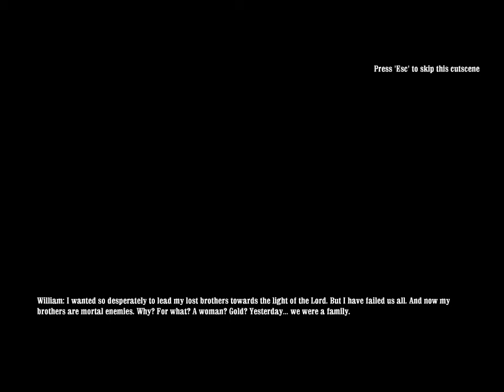Call of Juarez - Bound in Blood Ep 1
Litey plays Call of Juarez: Bound in Blood. This is his first experience of western shooters outside of the movie theatre.

I got this game when I pre-purchased Call of Juarez: Gun slinger on steam as a chance to play a version of the game while I wait for the actual game to be released. Hope I am able to provide everyone with a nice procrastination tool for the day.